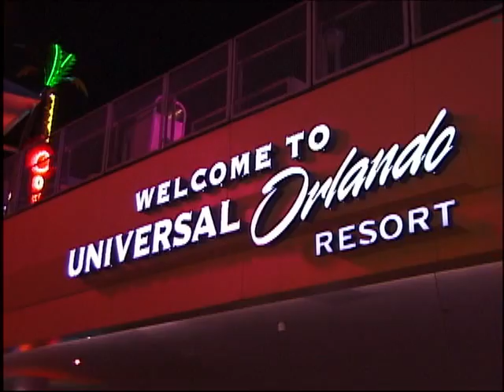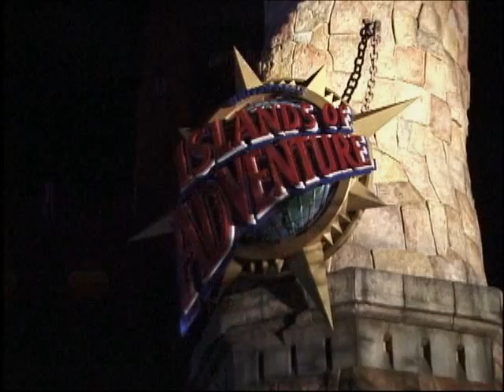Capital One Bowl Halftime Tour!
Cast members have FUN during the Capital One Bowl All American halftime production tour!